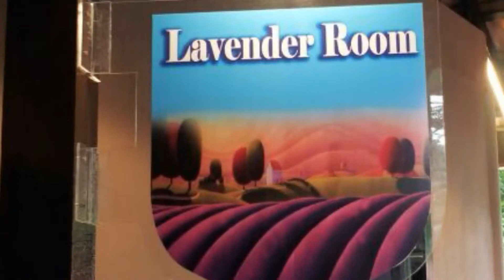Draft q5 pmmc